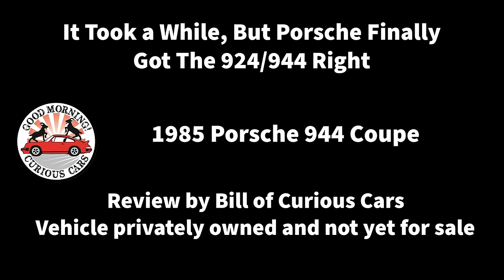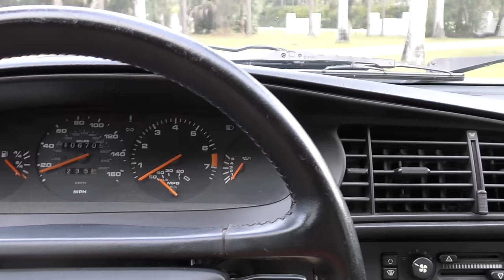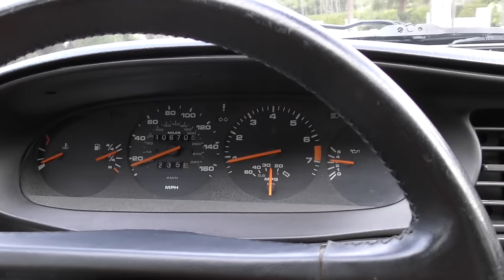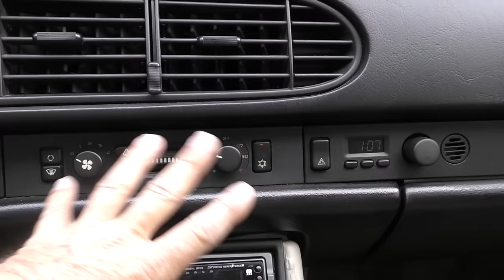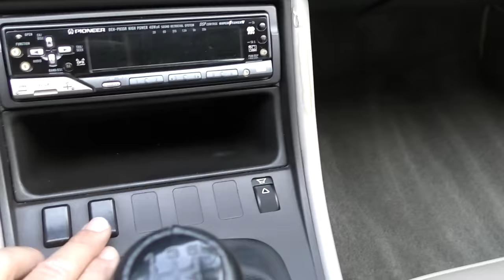It Took a While, But Porsche Finally Got The 944 Right. Then They Killed It.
Review and test drive of a 1985 Porsche 944 Coupe.

Review by Bill of Curious Cars, vehicle provided by private owner.